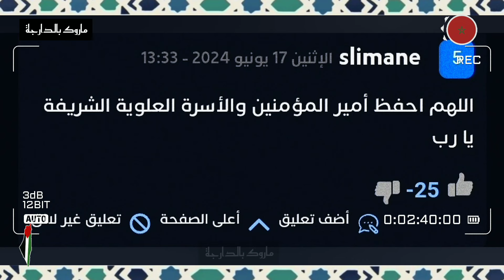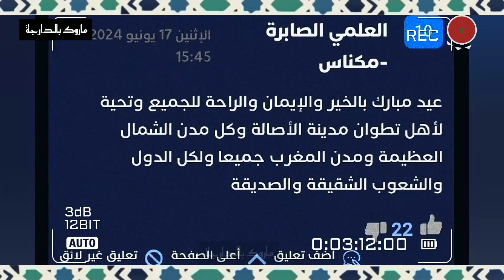🟢شاهد: أمير المؤمنين محمد السادس نصره الله ينحر أضحية عيد الأضحى بمدينة تطوان 🇲🇦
نزيد ولا 🤨 ؟
حرف (ن) زلافة خاوية فيها حمصة واحدة.
شفتي العمق ؟؟

مغربي_اكتر_من_المغاربة

فرجة ممتعة
كنحبنكم 💙

عنوان الفيديو: 🟢شاهد: أمير المؤمنين محمد السادس نصره الله ينحر أضحية عيد الأضحى بمدينة تطوان 🇲🇦  🇲🇦

مولاي_الحسن
خطاب_العرش
خطاب_الملك_محمد_السادس

المغرب
أيام زمان
زمان
ايام زمان
آذان المغرب
المغرب
Maroc
Morocco
المغرب الذي في خاطري
المغرب البسيط
المغرب
المملكة المغربية
اسرار الحسن الثاني
أمقران
كويرة
فرحات حشاد
محاولة انقلابية فاشلة
انقلاب الصخيرات
انقلاب البوينغ
الاوباش
سنوات الرصاص
انتفاضة 1965
انتفاضات 1984
محاولة انقلابية
hassan 2
hassan ii
mohamed 6
moulay rchid
moulay rachid
moulay lhassan
prince moulay hassan
lalla khadija
lalla salma
princesse lalla salma
mohamed sadiss
hassan tani
salma bennani
سلمى بناني
الحسن الثاني
ملك المغرب
المغرب
الشعب المغربي
الملك محمد السادس
اخبار المغرب
اخبار المغرب اليوم
الصحراء المغربية
أخبار المغرب
ولي العهد
الاولى المغربية
لالة سلمى
لالة خديجة
أميرات المغرب
مولاي رشيد
الحسن الثاني,

 ليلة القدر
مسجد الحسن الثاني بمدينة الدار البيضاء
Maroc
Morocco
أوفقير
تزمامارت
إنقلاب الصخيرات

فرجة ممتعة